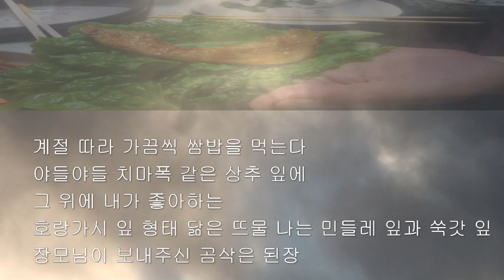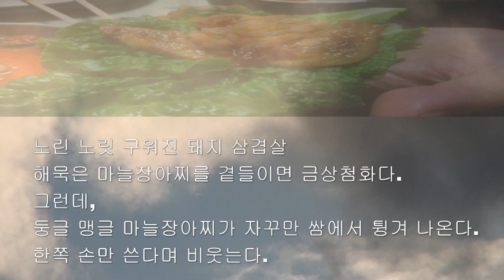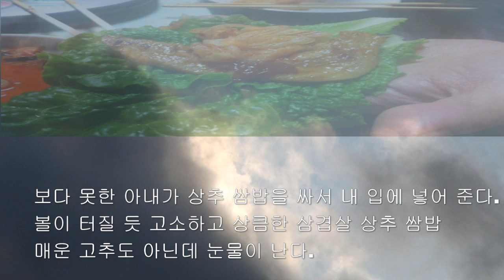정찬열 / 삼겹살 쌈밥 / 시낭송 / 박영애 (이달의시인 선정)